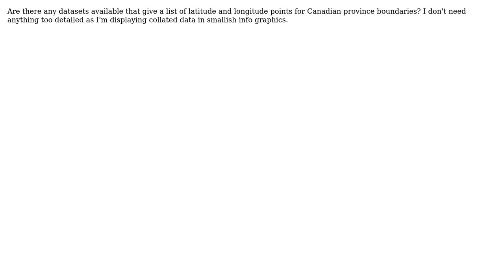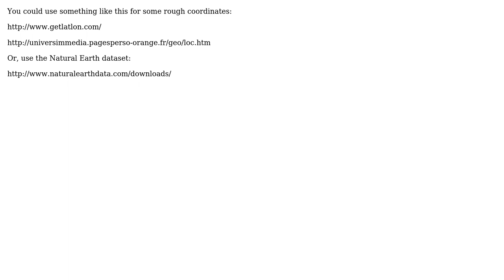GIS: Canadian province boundaries in latitude and longitude (3 Solutions!!)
GIS: Canadian province boundaries in latitude and longitude

With thanks & praise to God, and with thanks to the many people who have made this project possible! | Content (except music & images) licensed under CC BY-SA | Music | Images & others | With thanks to user Rayner user Paul Ramsey user Mapperz user Giles Roberts and the Stack Exchange Network Trademarks are property of their respective owners. You are responsible for your own actions.